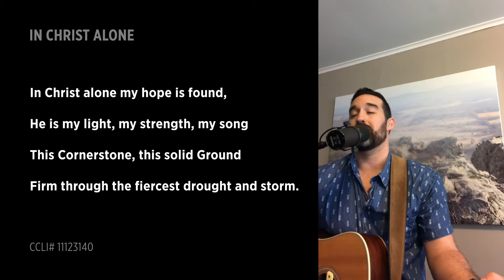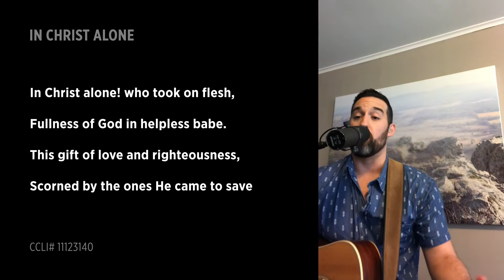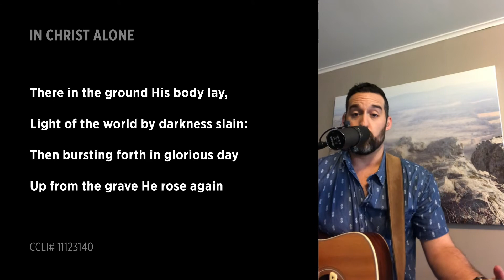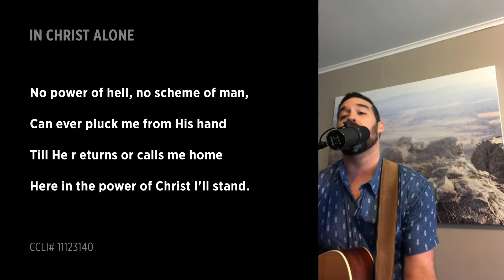In Christ Alone